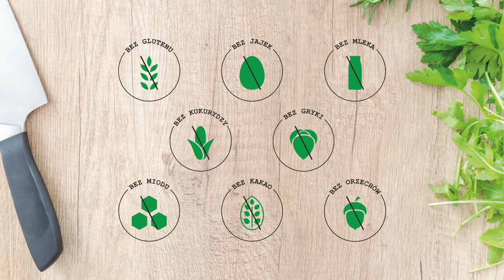Placki Ziemniaczane bez Glutenu bez Jajek Wegańskie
Jak zrobić chrupiące placki ziemniaczane bez glutenu i bez jajek. Dziś podczas wspólnego kuchcenia zdradzę Wam mój sposób na zrobienie bezglutenowych placków ziemniaczanych. Przepis na wegańskie placki ziemniaczane będzie idealny dla osoby na diecie wegańskiej czy też z alergią lub nietolerancją pokarmową oraz celiakią.